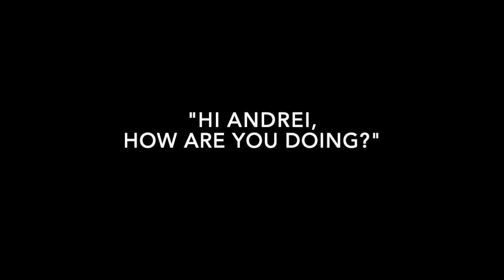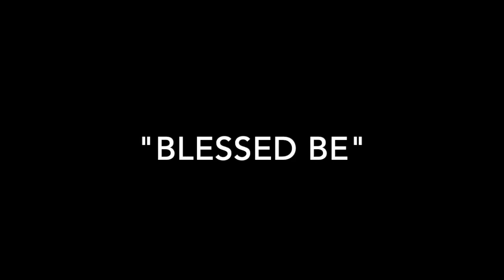For the Love of Andrei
Andrei Belgrader
March 31, 1946 - February 22, 2022

To Caroline and Grace.
To family and "chosen family".

On June 13, 2022, an intimate group of Andrei's friends gathered at Classic Stage Company in NYC (an artistic home for him). Former Artistic Director David Esbjornson was our magnificent host.

Great stories. Great appreciation. Great love...

Here are some words I shared before showing this little film:

Towards the beginning, you’ll see a quick vision of Stonehenge.

Stonehenge is described by one scholar as “a kind of spirit home to the ancestors”…

The day before Andrei left his body, Ken Cheeseman and I had traveled separately to LA. We met at LAX, rented a car, and drove to Cedars Sinai.

We walked into his room at the hospital… By this time, Andrei was very quiet with his eyes closed.

Caroline was there. She’d been keeping vigil-- for many days at that point.

It was her strength, grace, and generosity that held open the door for many of Andrei’s students, friends, and loved ones to come --- to offer their love, support, and blessings.

I remember Caroline saying, “Anybody who wants to come should come.”

When we came into the room,  I looked up and there was a TV screen on the wall facing his bed. Many imagesof Stonehenge. How beautiful it was to see images of this powerful, ancient, mystical site --- especially at this profound time.

The day before, while I was still in New York, I’d gathered some things together.

I wanted to bring some things that might be helpful to have in the room. Things with good, uplifting, beautiful, sacred energy--- to support Andrei as he was doing the work of transitioning.

I picked up some crystals and healing stones from a store in Manhattan.

I found a photo -- got it printed and framed-- of Swami Satchidananda, a meditation master from India who Andrei had introduced me to years ago in NYC.

Andrei had great love for Swamiji.

And so now, in the hospice room with Andrei, I asked Caroline for permission to set up a little puja, an altar, on the table at the foot of Andrei’s bed.

She said, “Oh yes, Walker, of course! That would be great.”

Also, in this little film--- You’ll see some photos of Andrei and Caroline’s wedding.

Quickly followed by photos of their beautiful daughter, Grace.

There are a couple of photos where Grace’s HAIR is present -- on top of Andrei’s head! —

But you can’t see Grace--- because she was hidden behind him.

Andrei’s friend, Eddie Doga, told me about those photos.

Eddie said, “It was really something to see ‘Bondi’ (his nickname for Andrei) so filled with happiness and playfulness with Grace. Those were wonderful days.”

And then skipping ahead 24 years

Andrei’s production of FAUSTUS here at CSC in 2015.

These days included Ken Cheeseman, who I know for sure Andrei considered to be the GREATEST of great friends…

During the entire journey of that production, Kenny would often say, “Ohhhh… Walker! THIS is why we do it! THIS joy. Working with Andrei. Working with each other. There is nothing like this in the whole world--- and we are SO LUCKY!”

One photo you’ll see towards the end is of a group of students that Andrei loved.

The USC MFA Actors’ Class of 2013.

He called them “The Dirty Dozen”.

On the day that Andrei left his body, I arrived to the room in the morning-- just moments after he’d passed, with both Caroline and Kenny by his side.

After some time, I asked Caroline if it would be alright for me to offer a prayer there in the room—a Sanskrit prayer that I would sing for about an hour and twenty minutes.

“Yes, of course”, she said. “First, let me make some calls and then by all means, do whatever you think will be helpful.”

Just as I was about to begin the chanting session, a beautiful arrangement of flowers was delivered.

The flowers had come with full love and blessings --- from “The Dirty Dozen”.

At the culmination of the chanting session, sunlight poured into the room.  There was a feeling of complete fullness and stillness--- absolute perfect release.

I looked up at that same TV monitor--- and now it was filled with images of beautiful waterfalls.
Lush greenery. Flowing water. Rainbows. Golden Sunlight.

All of this appearing, as I sang the final words of the chant--- which translate like this:

“Om. This is perfect. That is perfect.
When the perfect is taken from the perfect, only the perfect remains.

I think everyone who knows Andrei will appreciate this---

As we came to conclusion of chanting those sacred mantras and prayers for Andrei---

Time and numbers came together with great auspiciousness---

The date was 2/22/22….

The time was 2:22pm.

As we all know, Andrei always had his own unique relationship with Time…

On this day, Time, itself, bowed down to honor Andrei Belgrader.

On this day, it was all…. Perfect.